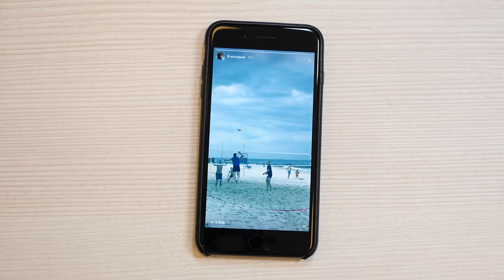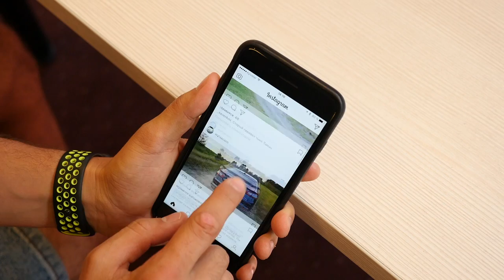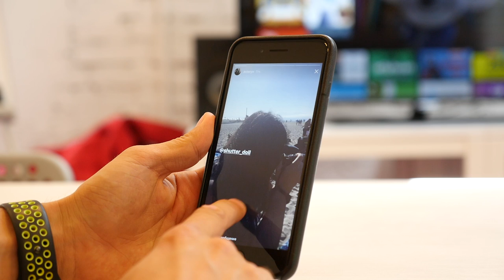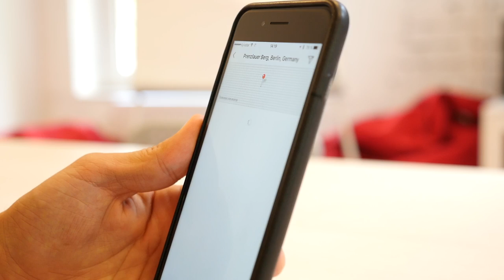Почему Instagram Stories это ОЧЕНЬ ВАЖНО?!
Мой твиттер: @Luchkov